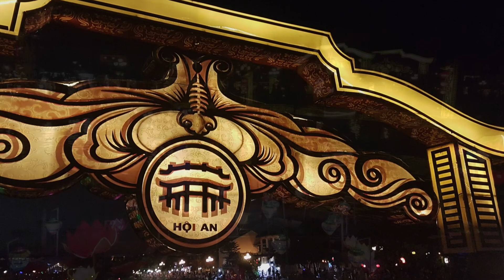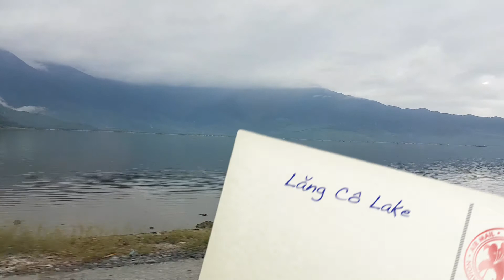Vietnam round up (Nov 2018) by Emma Saville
Filmed on Samsung Galaxy S7 and edited using iMovie by Emma Saville. Footage taken during our family 2-3 week trip across the southern half of Vietnam (Ho Chi Minh City, Ho Tram, Hoi An, UNESCO World Cultural heritage, Khu đền tháp Mỹ Sơn temple, Danang, Lăng Cô, Can Tho and the Mekong Delta), in November 2018.